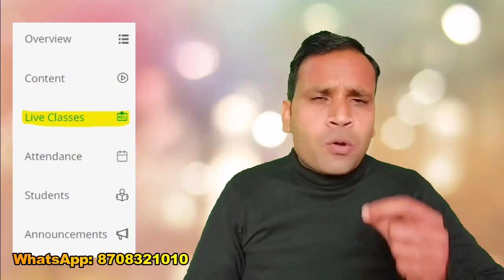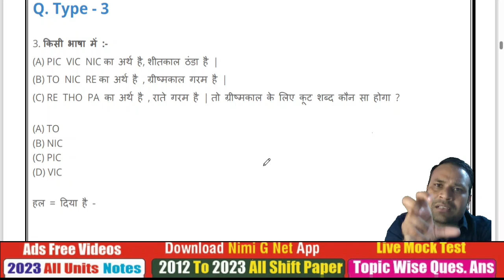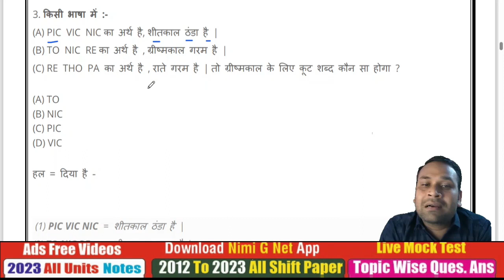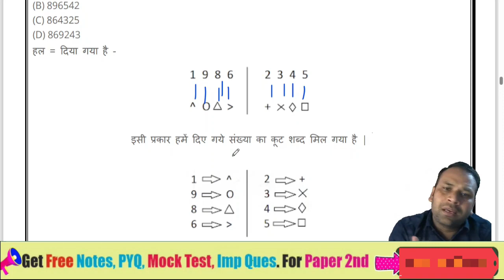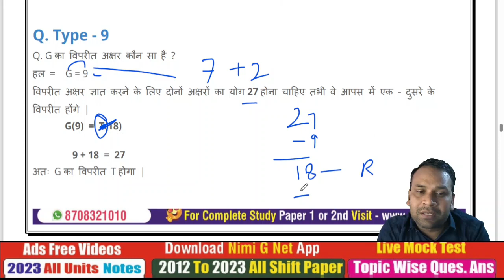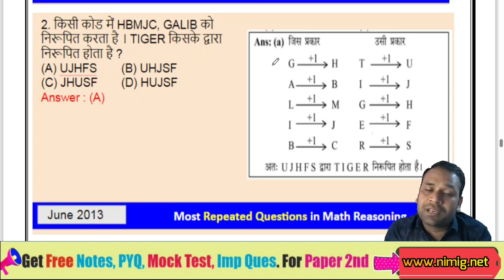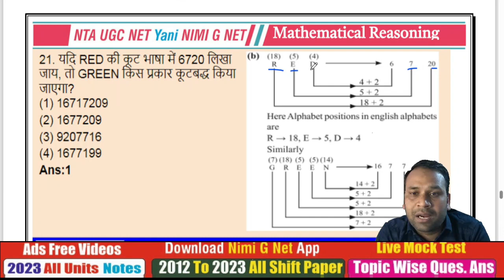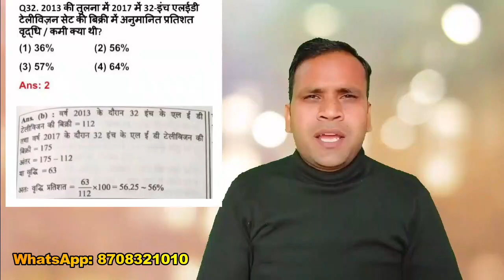UGC NET Paper 1 | Mathematical Reasoning Class in Hindi #3- Coding Decoding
👉In Course Content:
1. All Units Study Notes  (Hindi-English) 📝
2. All 10 Units Vide.os Ads Free 🎥
3. 2012 to March 2023 PYQ Paper 1 (H-E)📄
4. 2012 to 2023 Units Wise (H-E) 📊
5. 2012 to 2023 Subtopics Wise Questions ✅

1. 20 Most Important Keywords Videos 📹
2. 20 Most Important Keywords Notes 📝
3. Most Repeated Questions Video 🔄
4. Paid WhatsApp Group 💰
5. 10 Units Live Mock Test 📈

1. Math DI Solution 🧾
2. 400+ Ques. Mcq Test 📝
3. Extra Validity (3+1 Months) ❇
4. Subject Cut Off 📉
5. WhatsApp Help ✅

📝 Note:
1. We Provide All Study Notes, Pd.f, Video or Test Etc. Only in the App. We do not provide p.df on WhatsApp etc. and are not able to print.
2. Its A non-refundable course.